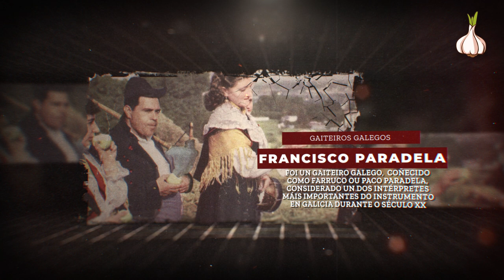FRANCISCO PARADELA RODRÍGUEZ 🎼 FARRUCO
Documental Biográfico sobre o lexendario Gaiteiro "Farruco".

Francisco Paradela Rodríguez, nado en Elviña (A Coruña) o 3 de setembro de 1909 e finado na Coruña o 31 de outubro de 2009, foi un gaiteiro galego, tamén coñecido como Farruco ou Paco Paradela, considerado un dos intérpretes máis importantes do instrumento en Galicia durante o século XX. Chegou ser, xunto con Emilio Corral, un dos máis veteranos de todos os tempos en Galicia. É o autor de temas hoxe considerados clásicos no repertorio da gaita galega, como a "Jota de Montrove", "A Carballesa", a "Foliada de Elviña" e outros.

A súa primeira gaita foi construída por un artesán que vivía enfronte da fábrica de gas na Coruña. A súa segunda gaita, foi feita en Pontevedra polo coñecido Faustino Santalices. Tamén coñeceu persoalmente a Perfecto Feijoo e ao mítico gaiteiru Llibardon de Asturies. En 1926, cando Emilio Corral ingresou na agrupación Cántigas da Terra, Paradela xa formaba parte dela como gaiteiro, e ámbolos dous coincidiron alí e tocaron xuntos durante anos. Paradela formou parte deste coro por máis de cinco lustros. En 1934, integrou tamén o grupo Os Tempranos de Eirís. Realizou varias gravacións deixando constancia do seu virtuosismo como solista, unha das máis valoradas é a que fixo en 1950 xunto con Fernando Álvarez por encargo do etnomusicólogo Alan Lomax, gravación sucesivamente reeditada. O mesmo que Corral, en 1960 recibiu a medalla Marcial del Adalid do concello da Coruña en recoñecemento á súa carreira musical.

Paradela nunca chegou casar, solteiro faleceu na coruñesa residencia para anciáns Padre Rubinos, onde vivía dende o ano 2002. Para entón, xa moi ancián, estaba xa case xordo e inmóbil pero recibiu o recoñecemento de gran número de gaiteiros das xeracións posteriores, como a popular Susana Seivane.
Farruco Paradela tivo as máis positivas valoracións por parte de moitos dos músicos e especialistas que o chegaron a coñecer. Avelino Cachafeiro dixo persoalmente del que era o gaiteiro máis impresionante que tiña coñecido. Xosé Casal non podía tamén agacha-la súa admiración por el: «Facía uns vibratos cos seus dedos gordos como chourizos que parecía un violín». «Saboreaba as notas, era moi sentimental. É solteiro, pero pode dicirse que estaba casado coa gaita», lembra o tamén gaiteiro Pepe Temprano.

No Allo